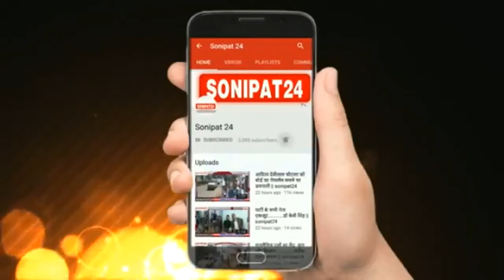UPSC परीक्षा पास कर, बेटी ने बढ़ाया मान || Sonipat24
सोनीपत जिले के गांव मुरथल में रहने वाली एक साधारण से परिवार में जन्मी निधि ने लगातार संघर्ष करते हुए यूपीएससी परीक्षा में देशभर में 286वां रैंक प्राप्त करके सोनीपत जिला का नाम रोशन किया है। उनकी इस कामयाबी पर परिवार के साथ-साथ पूरे क्षेत्र में खुशी देखने को मिली। बेटी की इस उपलब्धि पर उनके घर पर बधाई देने वाले ग्रामीणों का तांता लगा रहा और सभी ने बेटी को फूलों के बुके देने के अतिरिक्त उनका और उनके परिजनों का मिठाईयां खिलाकर भी खुशियों का इजहार किया । होनहार निधि ने अपनी इस कामयाबी का श्रेय अपने माता-पिता को दिया। दिल्ली यूनिवर्सिटी से यूजी व पीजी कोर्स पूरा करने वाली निधि ने यू.पी.एस.सी की परीक्षा अपने तीसरे प्रयास में पास की है। इसके लिए निधि ने हर रोज 8 से 12 घंटों तक पढ़ाई की। और भविष्य में उसे जो भी जिम्मेदारी मिलेगी उसे वह देश सेवा के रूप में पूर्ण करती रहेगी
होनहार बेटी निधि के परिजन अब बेहद खुश हैं क्योंकि बेटी ने प्रशासनिक अधिकारी बनने के सपने को पूरा कर दिखाया है। निधि की मां और पिता बताते हैं कि बेटी ने ने यू.पी.एस.सी की परीक्षा अपने तीसरे प्रयास में पास की है। इसके लिए निधि ने हर रोज 8 से 12 घंटों तक पढ़ाई की। अब वह बेहद खुश है और उनके घर पर बधाई देने वाले लोगों का तांता लगा हुआ है खुशी इस बात की है कि बेटी ने गांव मुरथल का नाम रोशन किया है और अब वह देश की बेटी बनकर देश सेवा का कार्य करेगी।

 गौरतलब है कि सोनीपत जिले के गांव मुरथल के इतिहास में पहली बार होनहार बेटी निधि ने यूपीएससी में 286वां रैंक प्राप्त करने में सफलता हासिल की है ।अब ग्रामीण इस उपलब्धि पर एक बडा कार्यक्रम कर उसे सम्मानित करने की योजना बना रहे हैं ताकि गांव में और बेटियों को भी प्रेरणा मिल सके ।